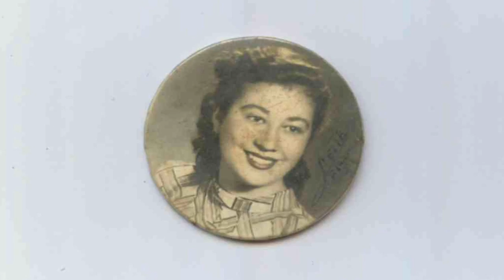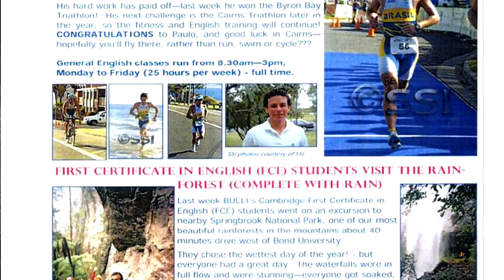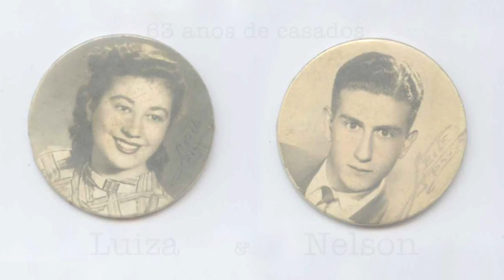HOMENAGEM a LUIZA & NELSON - 2016